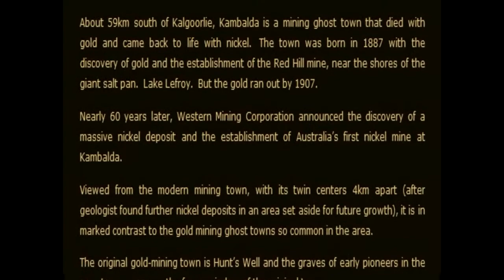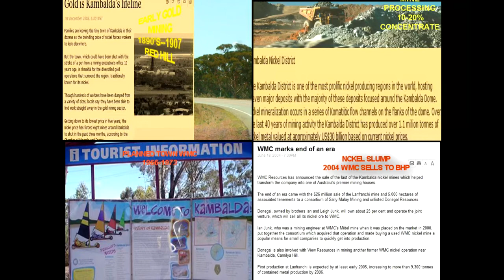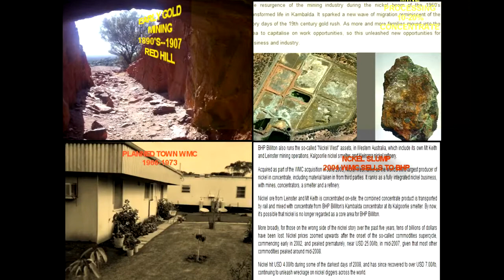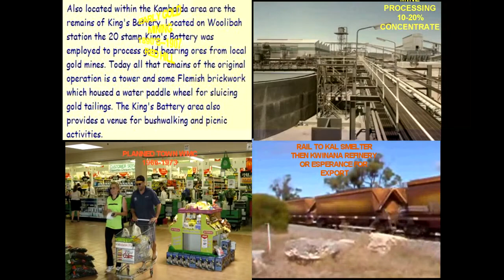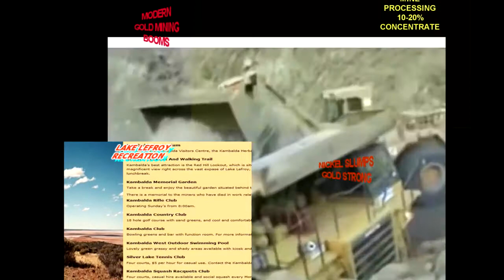KAMBALDA WA AN AUSTRALIAN PHOENIX OR GHOST TOWN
Kambalda, Western Australia
DON PUGH CARAVAN TRIP 2008
From Wikipedia, the free encyclopedia
Population: 4,259
Established: Kambalda East ( 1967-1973), Kambalda West (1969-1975)
Postcode: 6442
Location: 616 km (383 mi) from Perth
55 km (34 mi) from Kalgoorlie
130 km (81 mi) from Norseman
74 km (46 mi) from Coolgardie

LGA: Shire of Coolgardie
State District: Electoral district of Eyre
Federal Division: Kalgoorlie
Coordinates: 31°12′07″S 121°40′05″E / 31.202°S 121.668°E / -31.202; 121.668
Kambalda is a small mining town about 60 kilometres from the mining city of Kalgoorlie in Western Australia, within the Goldfields. It is split into two townsites 4 kilometres apart, Kambalda East and Kambalda West; and is located on the western edge of a giant salt lake, Lake Lefroy.

Kambalda was discovered from a huge mining boom which triggered prospectors from all over Western Australia to come flowing into Kambalda. Kambalda's first modern settlement was located at the base of nearby Red Hill in 1897. The original Red Hill settlement owed its existence to Percy Larkin, a prospector who discovered gold in the area. For many years Kambalda was mined for its gold but soon after nickel was discovered. [1][2]

History
Kambalda is a small mining town surrounded by desert approximately 75 kilometres southeast of Coolgardie and 616 kilometres east of Perth. Kambalda was also known to be within the tribal land of the indigenous Galaagu people. Kambalda's determination to keep as much native flora as possible separates them from other similar mining towns. Kambalda West is approximately 4km from Kambalda East and is the location of the tourist bureau and the shire offices.[3][4]

The original settlement of Kambalda grew up in the area after Percy Larkin discovered gold in 1887. The Red Hill Gold Mine was relatively short-lived. It was closed by 1907 and the small settlement had become a ghost town. One memory of the original town is the old well in George Cowcill Street. [5]

New interest in the area occurred in 1954 when George Cowcill took samples of what he thought was uranium. Later analysis found large deposits of nickel and by 1966 Western Mining Corporation had established Australia's first nickel mine. It is fair to describe Kambalda East and Kambalda West as Australia's first nickel mining towns. Apart from the Red Hill Lookout, with its views over Lake Lefroy, and the opportunity to drive across the causeway the towns have very little appeal to visitors.

[edit] Present day
The first mining company that established the town, Western Mining Corporation (WMC) has been bought and taken over by a larger company that has stations all over the world, BHP Billiton. In the 20th century more facilities have been erected all over Kambalda, East and West, such as a public pool, football field, Woolworths food facility, single-mens quarters, memorial garden, country club, nursing post, tennis club and a lot more. At west a recreation centre is under construction for the public's entertainment purposes, and a retirement village. An industrial area has also been made.